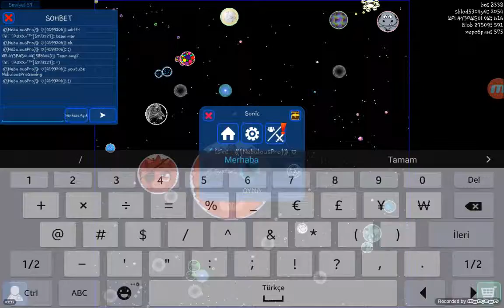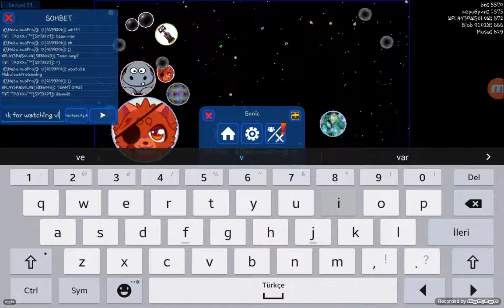Everyone Nebulous one online